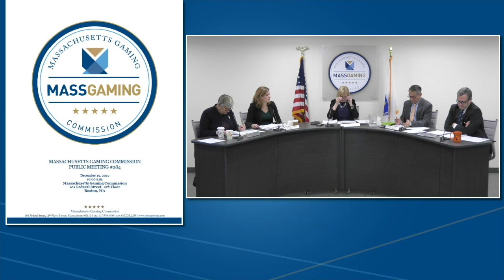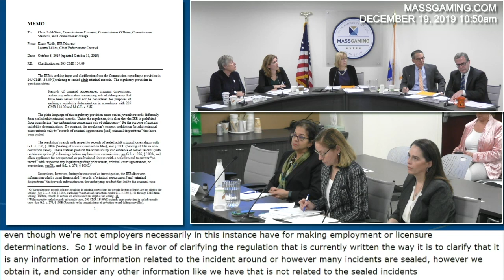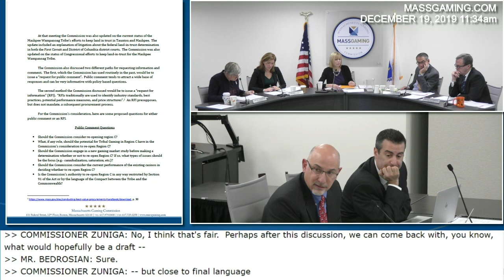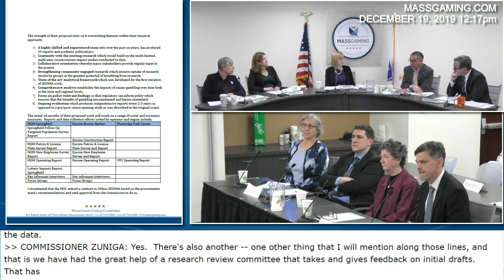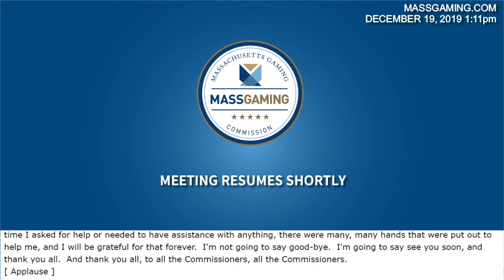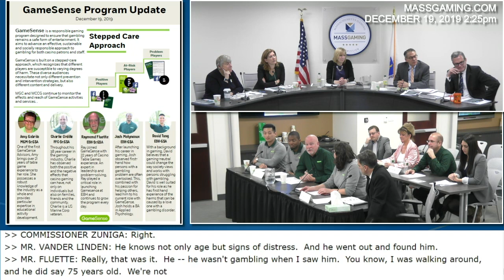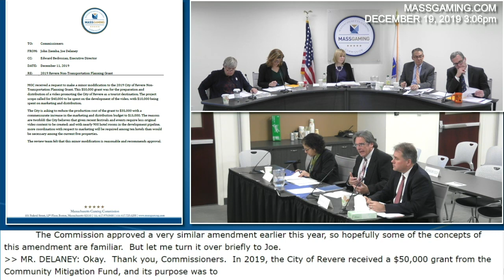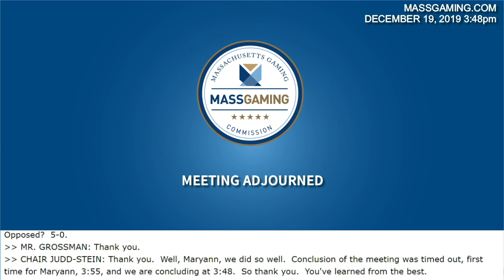MGC Meeting 12.19.19